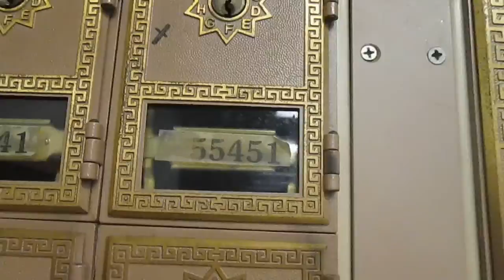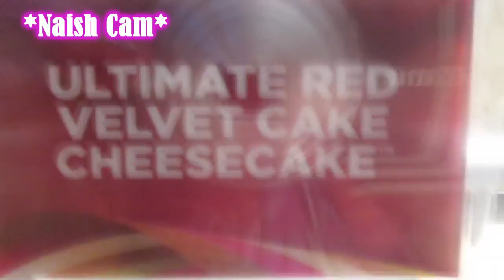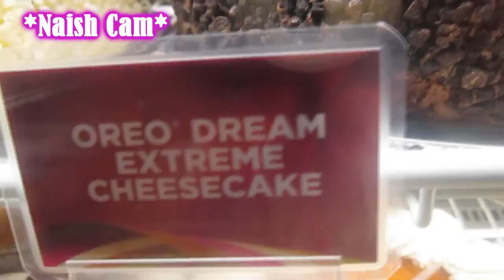Family Road Trip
I take my nieces and cousins along with me on a road trip to Louisville. At our location, we help my family celebrate the birthday of my cousin Kim. It turned out to be a very long day beginning at 9am and finally returning home by 1am.

Send me a note:
Ms. Canada

Camera I use: Canon PowerShot A2500